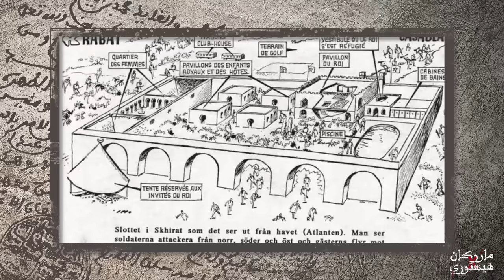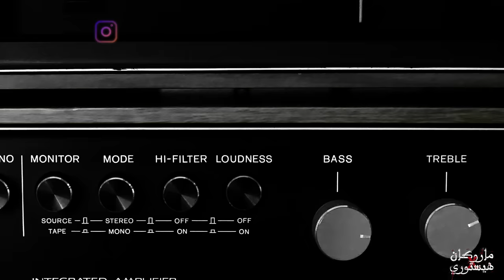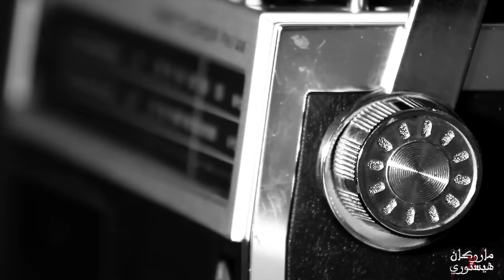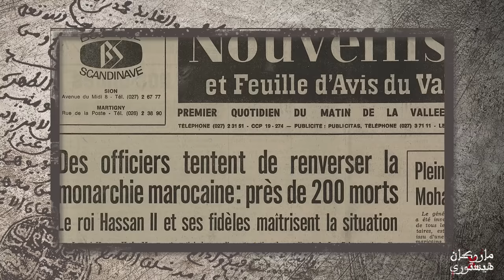انقلاب الصخيرات 1971 - الجزء 1 | ماروكان هيستوري اكس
كيفاش بدا انقلاب الصخيرات ف  1971 ضد نظام  الملك الحسن الثاني ؟ و علاش الكولونيل اعبابو و الجنرال المذبوح فكرو يديرو هاد الانقلاب؟ شنو كاان المشكل ؟ و واش بالصح الجنرال اوفقير كان عندو علم  بالانقلاب ؟
المصادر:
تازمامور - عزيز بينبين
الزنزانة رقم 10 - احمد المرزوقي
صديقنا الملك - جيل بيرو
من الصخيرات الى تازمامارت - محمد الرايس
Echec au roi - François PEDRON
ارشيف جريدة لوموند عام 1971